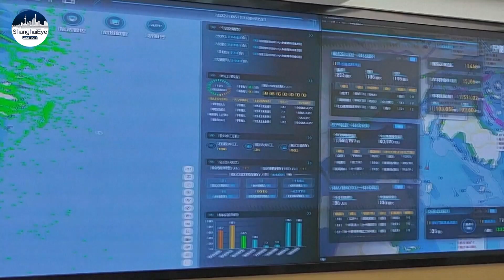China's busiest port for cargo tonnage goes smarter with modern control system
East China's Ningbo-Zhoushan port, one of the world's busiest ports for cargo tonnage is working smarter and faster these days.

Fitted with a command-and-control center that is able to monitor the nearly 200 berths to move ships in and out more efficiently. On the day of the interview, the staff there were managing some 70 ships that needed to enter the port.

Besides from managing the traffic flow, the system also takes into consideration how much time it takes for each ship to dock, making the overall operation much more efficient and fuel-saving.

Data from China's Ministry of Transport showed in May, the average waiting and berthing time for container ships were about two days and one day, which is about a day faster than at other major global ports.